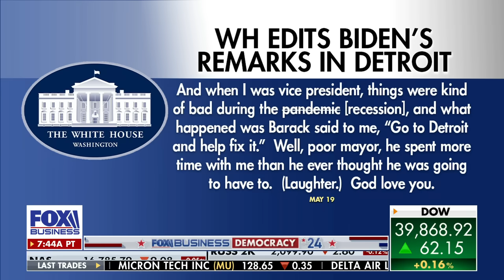White House edits Biden's latest gaffe out of the official transcript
Fox News contributor Joe Concha reacts to President Biden saying he was VP during the pandemic on 'Varney & Co.'